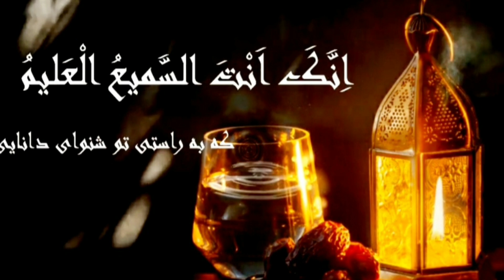roza kholne ki dua urdu mei | iftar | روزہ افطار کی دعا | Shia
roza kholne ki dua urdu mein | iftar روزہ افطار کی دعا | Shia | pegame Qumaile | Roza iftar ki dua shia | Roza kholne ki dua | Roza iftar Karne ki niyat | contact+